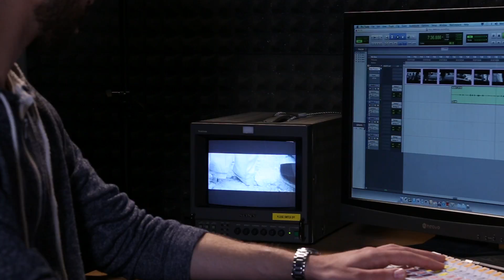MA Sound Design for Film and Television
Are you a student interested in studying a creative Postgraduate Degree at Bournemouth University? Hear from our staff as they explain the support that BU provides as well as outlining the course and find out about the experiences of our current Faculty of Media & Communication students.